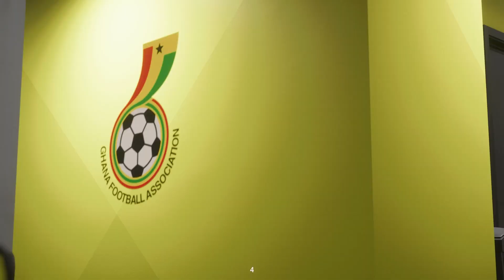[FC25] 나만의 선수를 키우자! 클럽 모드 (GK) / 24.09.24